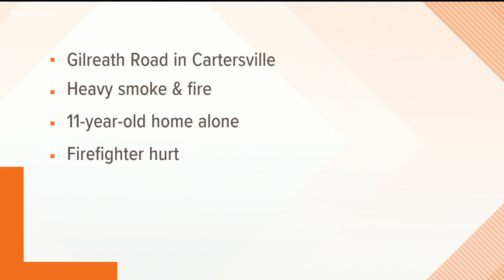11-year-old hospitalized after Cartersville house fire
The child was home alone and trapped in a back bedroom.